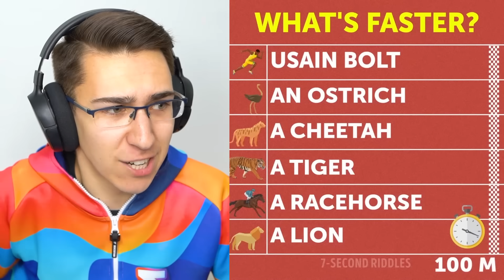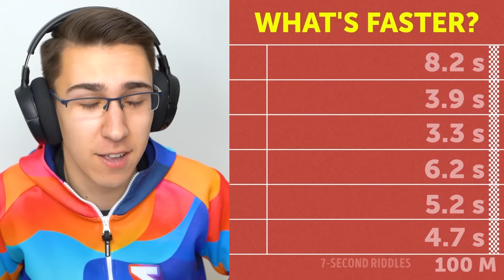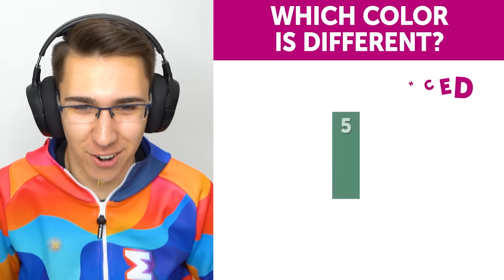SAMO 1% LJUDI ZNA ODGOVOR!!